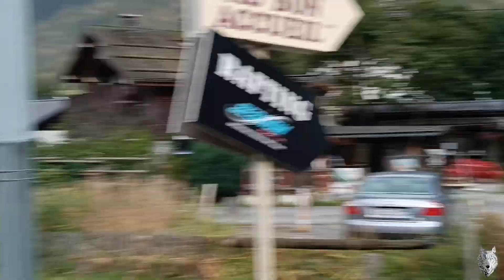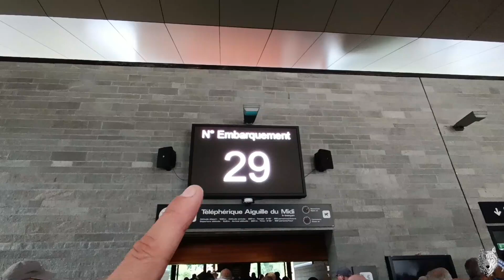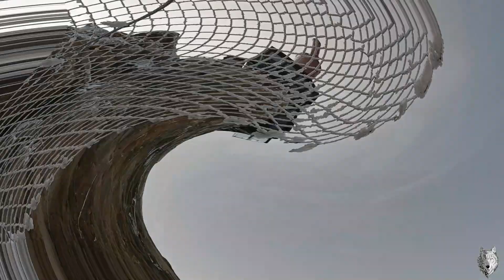ALPES EN COCHE CAMPER. AIGUILLE DU MIDI. CHAMONIX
SI COMPRAS A TRAVES DE ESTE ENLACE TUS PRODUCTOS APORTAS AL CANAL SIN INCREMENTO EN TUS COMPRAS.  GRACIAS☺️☺️

NEVERA CAMPER